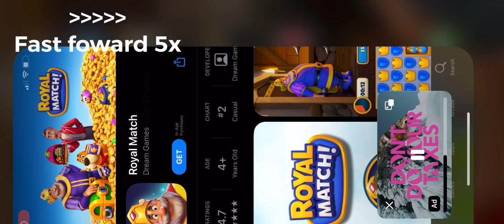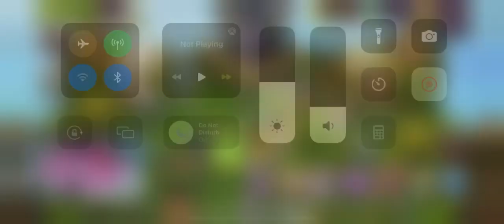YES A GHAZT IN PLANT ISLAND